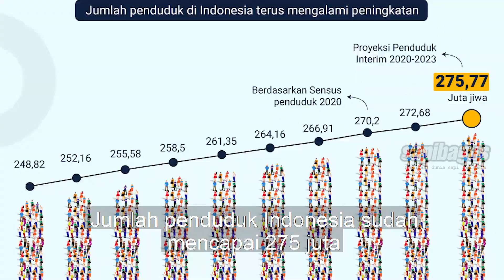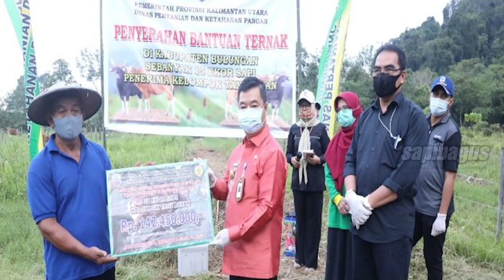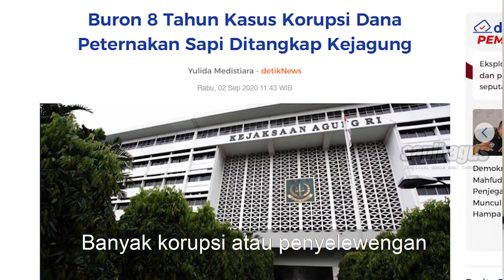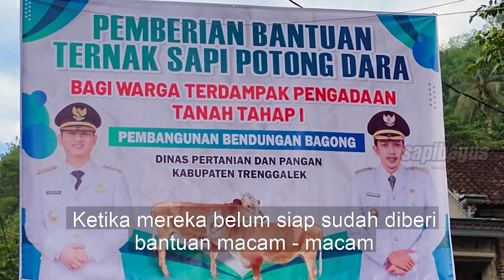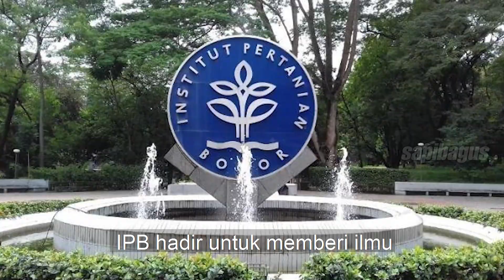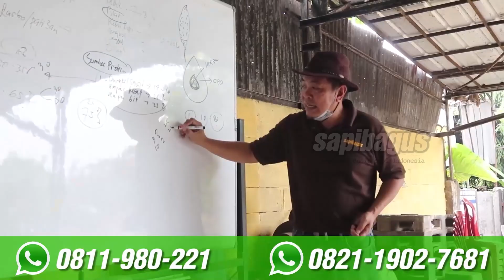Anggaran Dana Bantuan Peternak Sapi 5 Triliun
Jumlah penduduk Indonesia sudah mencapai 275 juta presentase atau perkembangannya itu, tetapi tidak secepat itu melainkan lebih lambat. Perkembangan-perkembangan populasi sapi ini menyedihkan karena ketika banyak orang butuh pangan dari hewan sebagai sumber protein ternyata harus dipenuhi dari impor, bagaimana caranya mengembalikan atau mengoptimalkan sumber daya alam kita dengan ternak sapi untuk bisa mengikuti pertumbuhan manusia juga. Penyebabnya perkembangan sapi atau populasi sapi tidak secepat populasi manusia khususnya di Indonesia, sedangkan di negara lain seperti di Australia dan Brazil bahwa populasi sapinya lebih banyak dari pada manusia. penyebabnya di Indonesia tidak memiliki banyak ternak sapi karena rasio jumlah manusia dan ternak sapi selama 75 tahun ini hanya 5 ekor sapi untuk 100 orang pada tahun 1945, setelah tahun 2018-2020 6 ekor sapi untuk 100 orang hanya naik satu ekor.
Informasi selengkapnya mengenai "Anggaran Dana Bantuan Peternak Sapi 5 Triliun" telah tersedia di website ruminansia.com di link berikut